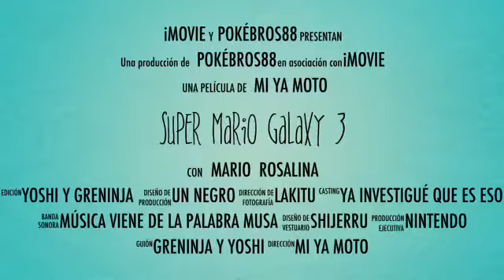Super Mario Galaxy 3 trailer. Español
este es un tráiler de super mario galaxy 3